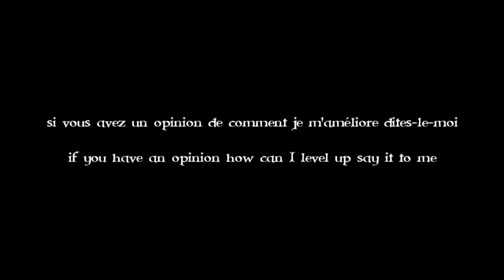Another test stop motion...